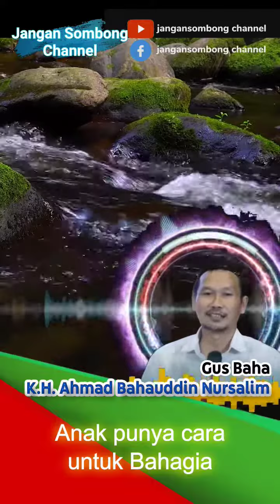Gus Baha | Anak punya cara untuk bahagia